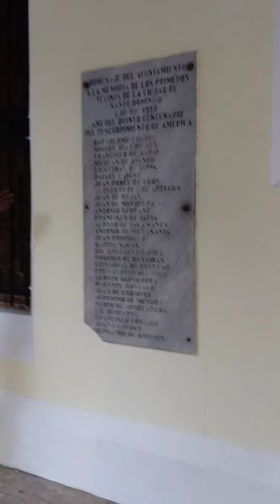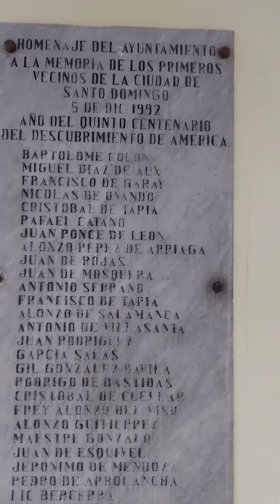El Niche de Villa Mela en la Zona Colonila🇩🇴🇩🇴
Zona Colonial, Santo Domingo🇩🇴🇩🇴🇩🇴🏘🏦🏚🏘